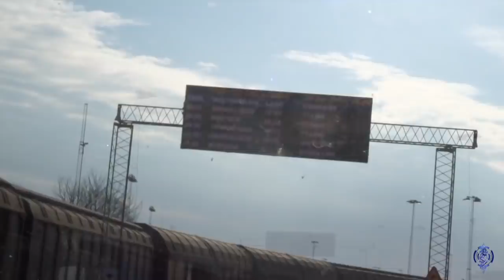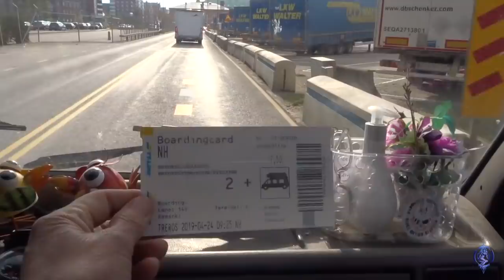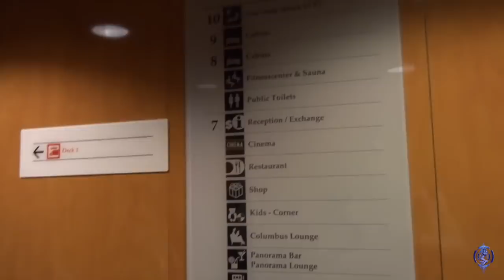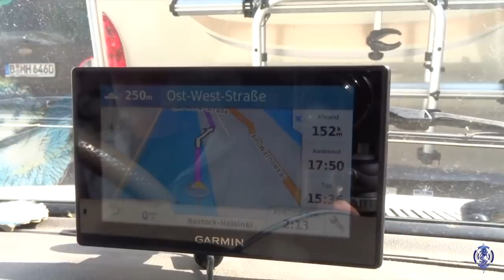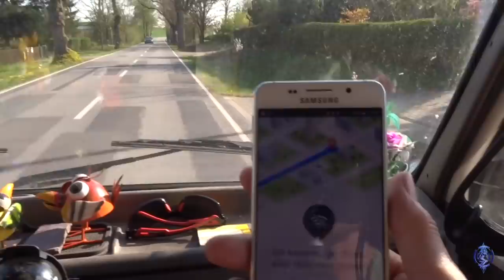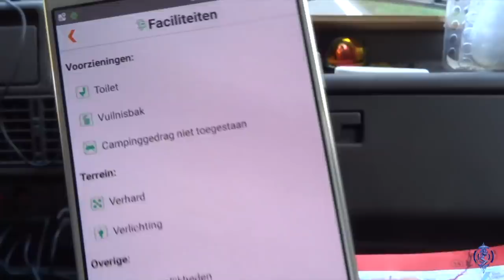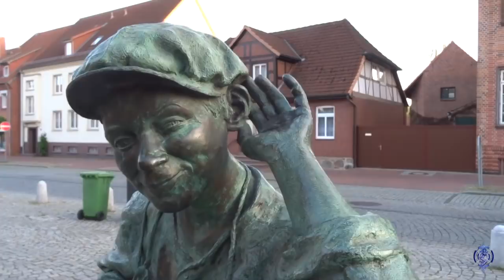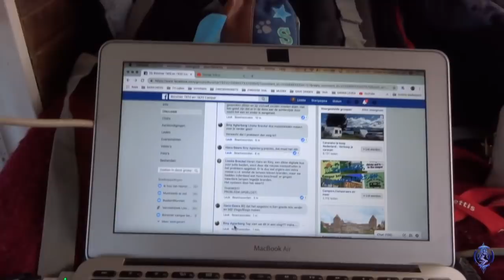CAMPER ZWERVEN 2019 RONDREIS EUROPA VLOG 02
We varen met windkracht 8 van Trelleborg naar Rostock, toch kunnen we buiten op het zonnedek zitten. Dat scheelt, want de Nils Holgresson van TT-lines heeft geen aparte hond-faciliteiten.
Na een vaartocht van bijna 6 uur komen we aan in Rostock, midden in de spits. TruusTruus misbruikt het feit dat we op haar vertrouwen en het duurt 1,2 uur voordat we de stad eindelijk uit zijn.
We komen terecht bij Hagenow, een dorpje in Oost Duitsland, waar we overnachten op een camperplaats. De volgende ochtend gaan we aan de slag met de verlichting van Crazy Daizy die op hol lijkt te zijn geslagen. Met hulp van leden van de Burstner T620 T610 Facebookgroep komen we achter het probleem.

Au5: Track: Closer, feat. Danyka Nadeau NCS

Mendum: Track: Beyond, feat_ Omri

CAMERA: Sony DSC-HX60V met 30x optische zoom (gekocht bij Mediamarkt in 2016).
EDITING PROGRAMMA: Final Cut Pro

Crazy Daizy is een Fiat Ducato Burtsner, Maxi Turbo Diesel (versie T620) uit 1989. Vier cylinders, Cylindervolume totaal 2445 3cm. Maximaal effect in Kw 68 (95 pk). Inhoud tank 70 liter. Ze weegt netto (leeg) 2400 kg (totaalgewicht 3100 kg) en is 680 cm lang en 217 cm breed. Inwendig is ze 188 hoog maar totaal is de 265 cm hoog. Afstand tussen de assen is 410 cm.

* Garmin Nuvï Drive 50 (gekocht bij Mediamarkt in 2017).

* Offline kaarten van Google Maps (door ons ‘Mappie’ genoemd) en bij internetverbinding, online routes via Google Maps.

voor meer info over onze vlogs en over de boeken die Lineke geschreven heeft over de emigratie naar Zweden.
Op instagram: LinekeBr voor foto’s over onze reizen.

Lineke Breukel is thrillerauteur via uitgeverij Van Dorp en heeft een tiental fictie en non-fictie boeken op haar naam staan.